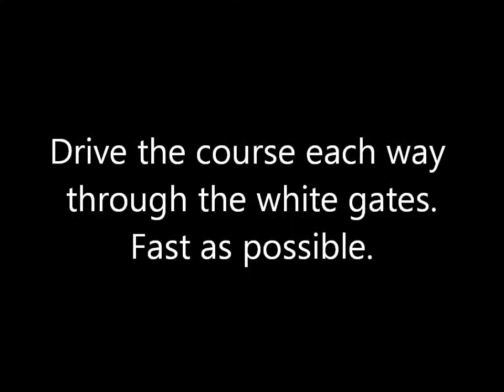Maltese Cross? Driving challenge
You have to start and drive each way once through each of the white gates - 8 in total. We were a bit unsure of the rules... anyone have a link to any?